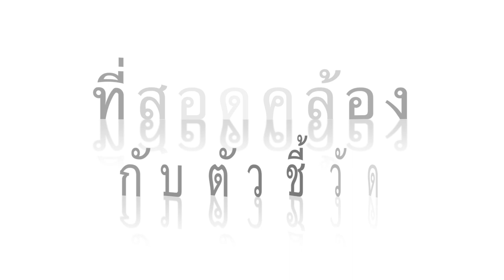แหล่งเรียนรู้ อำเภอบ้านบึง จังหวัดชลบุรี HD 720p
คลิปวีดีโอบูรณาการแหล่งเรียนรู้สู่การจัดการเรียนการสอนตามหลักสูตรสถานศึกษาที่สอดคล้องกับตัวชี้วัดในรายวิชาของกลุ่มสาระการเรียนรู้ต่าง ๆ โรงเรียนบ้านบึง "อุตสาหกรรมนุเคราะห์" อ.บ้านบึง จ.ชลบุรี สังกัดสำนักงานเขตพื้นที่การศึกษามัธยมศึกษาชลบุรี ระยอง